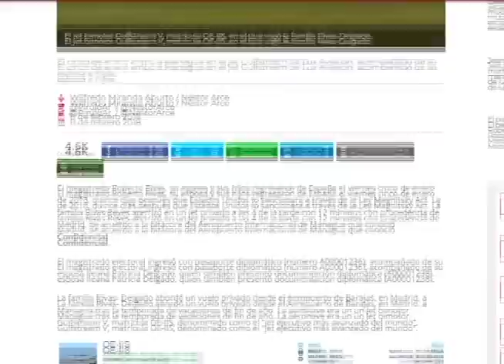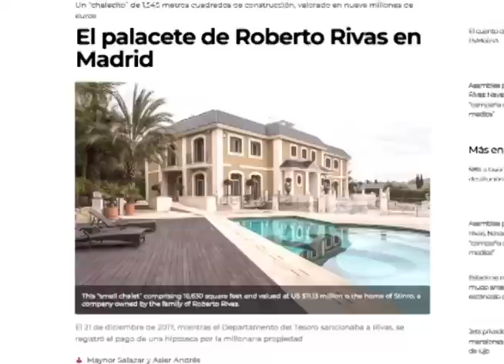El vuelo chárter y el palacete de Roberto Rivas: la mayoría demanda su destitución